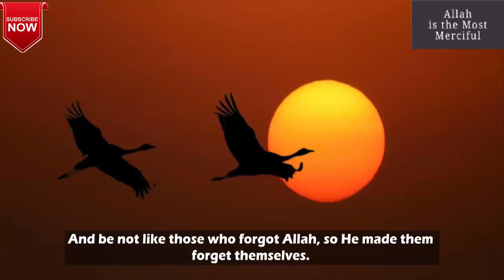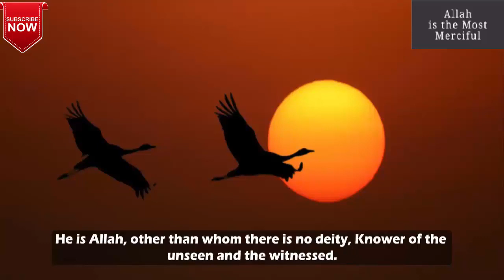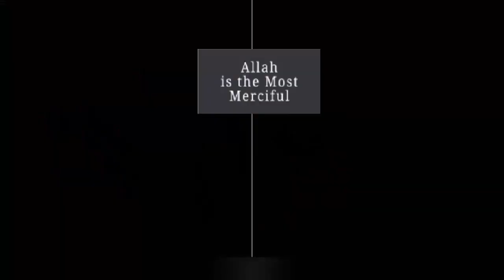Peaceful Recitation | Surah Hashr (18-24) ||Salim Alrwaily